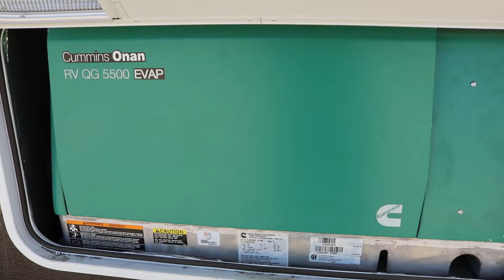2017 Pacific Coachworks Ragen 3213 Toy Hauler | Range RV Hesperia, CA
2017 Pacific Coachworks Ragen 3213 Toy Hauler | Big Gen, 2 Roof AC's, Pressure Sprayer, Fuel Station- 40 gallon tank plus so much more!